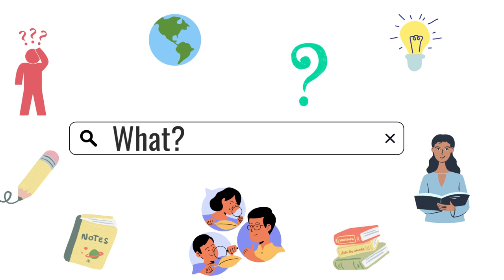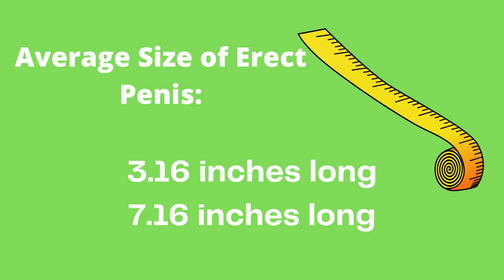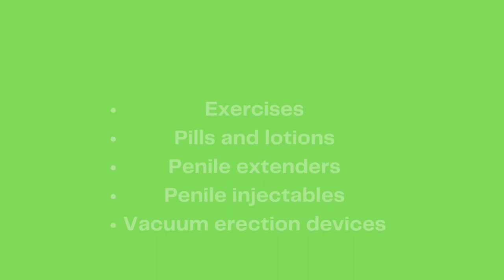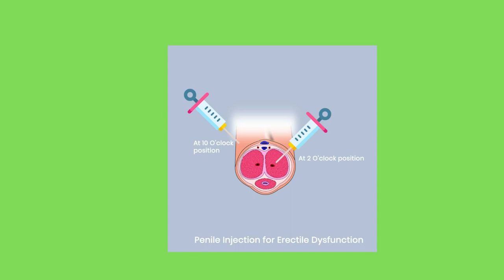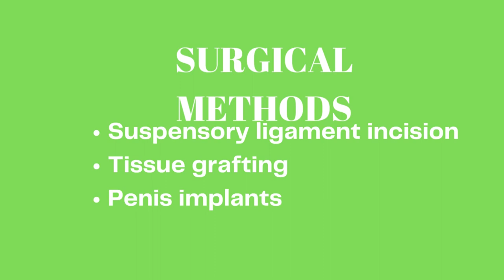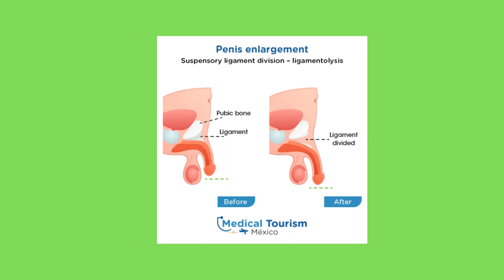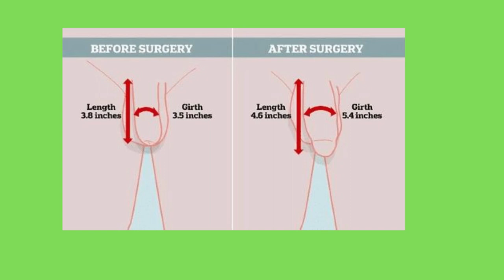HOW TO GET YOUR PENIS LONGER ⁉️🍆 (Surgical & Non- Surgical Ways) : WhatWhereWhenWhyHow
Scientific Ways to make the penis longer! Find out what works and what doesn’t‼️